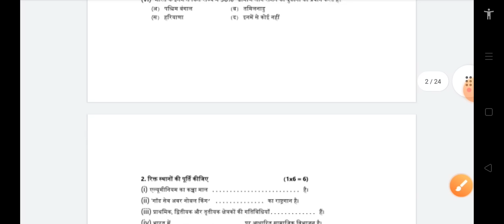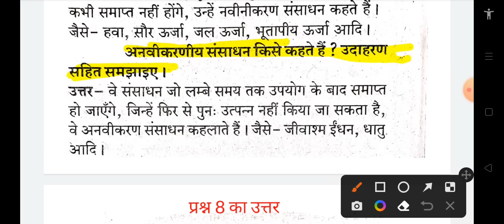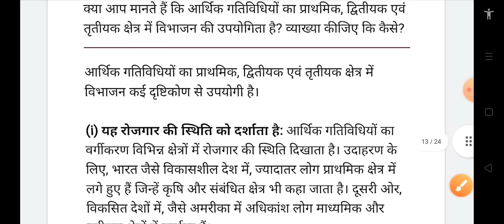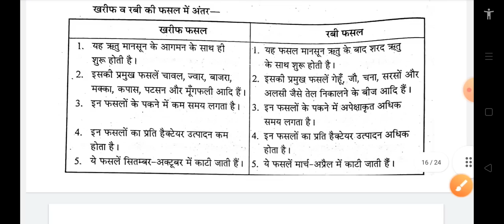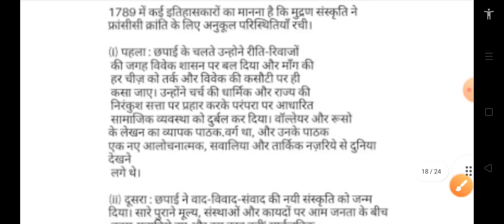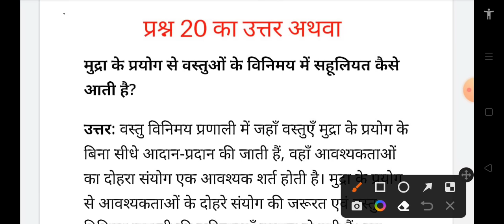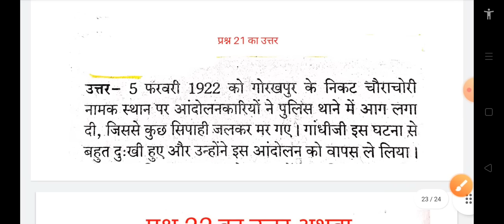Mp board abhyas prashn patra class 10th samajik vigyan Set A full solution/कक्षा 10 सामाजिक preboard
Mp board abhyas prashn patra class 12th social science Set A full solution/कक्षा10 सामाजिक विज्ञान अभ्यास परीक्षा पेपर

हेलो फ्रेंड्स इस वीडियो में हमने एमपी बोर्ड के द्वारा जारी किए गए अभ्यास प्रश्न पत्र के सेट A कक्षा 10वीं सामाजिक विज्ञान का सलूशन देखा है जो कि आप की बोर्ड परीक्षा के लिए बहुत ही ज्यादा इंपोर्टेंट है सभी प्रश्नों को अच्छे से आप सॉल्व कीजिए साथ ही इनका प्रैक्टिस कीजिए l

Your Quries:
board hindi
एमपी बोर्ड अभ्यास परीक्षा कक्षा 10वीं सामाजिक विज्ञान पेपर फुल सलूशन
एमपी बोर्ड अभ्यास प्रश्न पत्र कक्षा 10 सामाजिक विज्ञान का उत्तर
बोर्ड परीक्षा बोर्ड अभ्यास परीक्षा प्रश्न पत्र कक्षा 10 सामाजिक विज्ञान सलूशन सेट A
class 10th social science abhyas prashn patra set a solution
class 10th samajik vigyan abhyas prashn patra set b solution
class 10th samajik vigyan abhyas prashn patra set c solution
class 10th samajik vigyan abhyas prashn patra set d solution
क्लास 10th हिंदी प्री बोर्ड पेपर सलूशन एमपी बोर्ड 2023
class 10th samajik model paper 2023
solution mp board
mp board class 10th social science question
paper 2023
2023
english model paper 2023 class 10
mp board
model paper 2023 class 10 science
mp board
model paper 2023 class 10 hindi
mp board
maths model paper 2023 class 10
mp board english medium
math model paper 2023 class 10th
board
chemistry ka model paper 2023 class
12 mp board